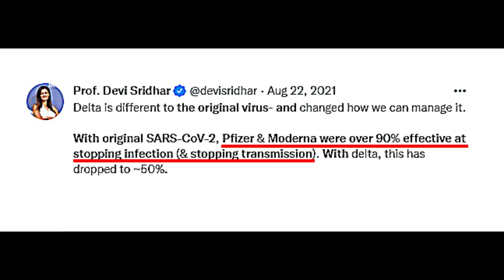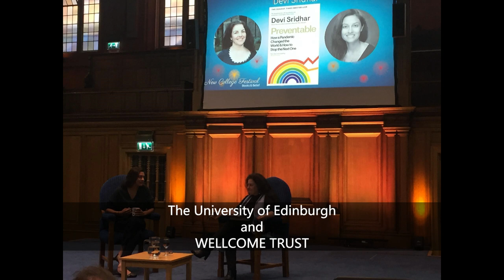Citizen journalist Moira Brown questions Devi Shridhar at 'In conversation with Devi Sridhar' event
At the Assembly Hall in Edinburgh, Moira Brown disrupted the love in between writer, Prof. Devi Sridhar and her colleague, Liz Grant also employed in a cushie role in the "GLOBAL HEALTH" Dept. at Edinburgh University.

American Globalist, Devi Sridhar (who has served on the Board of Save the Children UK and World Economic Forum Council on the Health Industry) was promoting her book -  Preventable: How a Pandemic Changed the World & How to Stop the Next One.

Prof. Devi Shridhar (acting on behalf of the Wellcome Trust) sits on the Scottish Government COVID-19 Advisory Group.

During the "pandemic", Prof. Devi Sridhar was the most prominent gov. advisor. She appeared across all media platforms aggressively pushing the Scottish Government to implement extreme zero-covid lockdown policies / restrictions (including Vaccine Passports and Vaccine Mandates) - which profit Amazon, Meta (Facebook), tech companies and all the other companies the INVESTMENT arm of the Wellcome Trust invests in (including Johnson & Johnson)! (see page 10 of their presentation for investors).

As lockdown restrictions and vaccine passports decimated High Street businesses in Scotland, the Wellcome Trust invested in companies which BENEFIT from lockdown policies including DoorDash an American company which operates an online food ordering and food delivery platform!

Question: Who was the most prominent Public Health adviser in Scotland during the "pandemic"?
Answer: Prof. Devi Sridhar

Question: Who funds Prof. Devi Sridhar's Global Public Health Dept. at Edinburgh University?
Answer: The Wellcome Trust

Question: Who benefits most from coronavirus restrictions?
Answer: Wellcome Trust INVESTORS

Question: Who pays for everything? - PPE, testing, billions of masks, enriching the lives of vaccine investors, vaccine damage payment schemes, furlough bribery schemes, social security payments to those who lost perfectly viable jobs?
Answer: THE TAXPAYER.

Question: Who loses everything after the Scottish economy is deliberately destroyed, and the mental and physical health of the nation destroyed with it?
Answer: THE PEOPLE OF SCOTLAND.

Moira is the author of Questioning Lockdown which was banned by Amazon in January 2021.